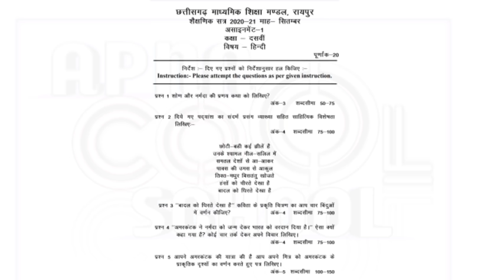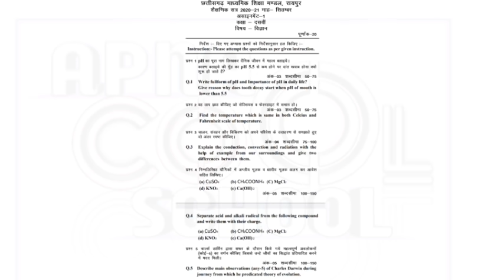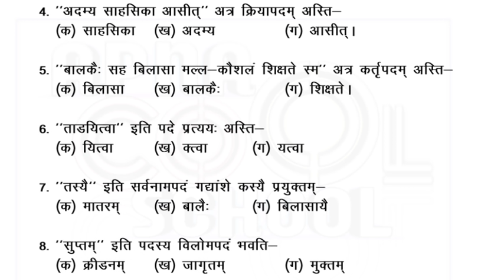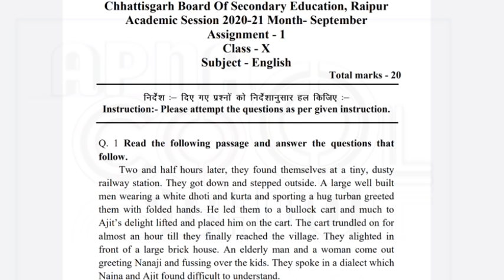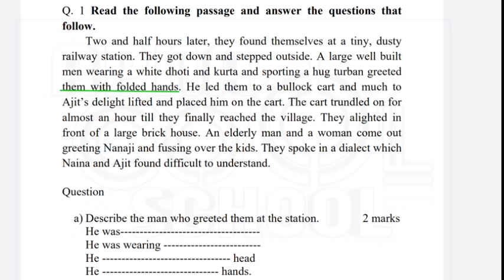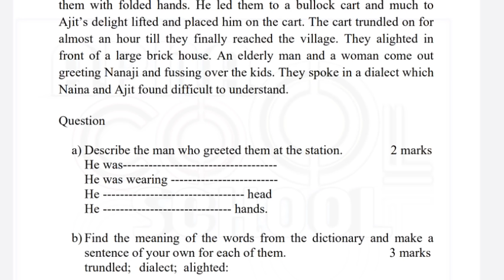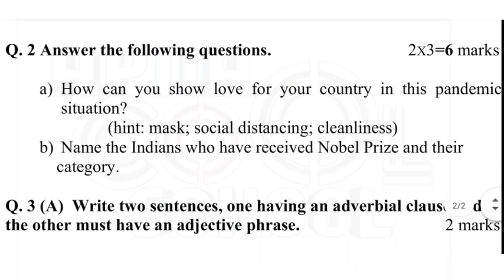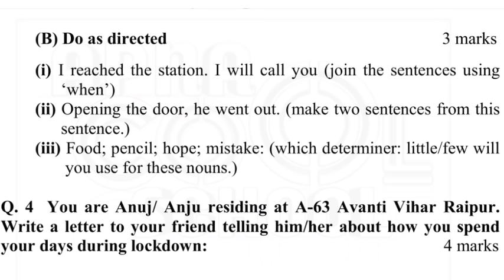Cg board class 10 assignment 2020 | solved answers cgbse class 10 assignment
Class 10th playlist english subject

Class 12tb playlist english subject

We will bring much more new interesting videos in which all will get a new way of funlearning english. nd also important tips related to course and exam.

Our goal is to shape your dreams into reality by igniting your own zeal in a positive direction. We believe that everyone can learn english in a very easy way for that we are providing a great content for you guys. enjoy

आप सभी का बहुत बहुत दिल से धन्यवाद। हम ऐसे ही सरल भाषा मे आप के लिए और भी विडियो लाते रहेंगे। हमारा साथ दे।ताकी हम और भी अच्छे से आप लोगो को सरल भाषा मे अंग्रेजी पढने में मदद कर सके ।

Our Channel link : We appreciate your visit to our channel

Join our Telegram channel : Apna cool school
Fun English